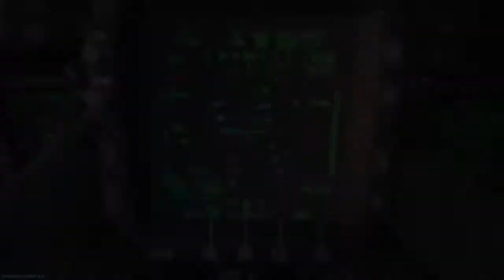Call of Duty®: Modern Warfare- Realism on St.Petrograd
Tactical waiting